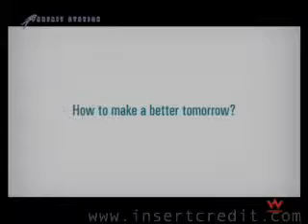parfait station trailer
i found this while looking through old discs for something else. i guess i must have downloaded it from insertcredit in 2005?
obviously this doesn't belong to me, i guess it's the property of those webzen guys? :?D